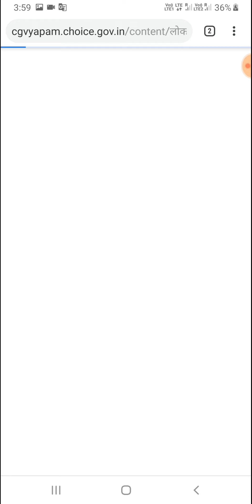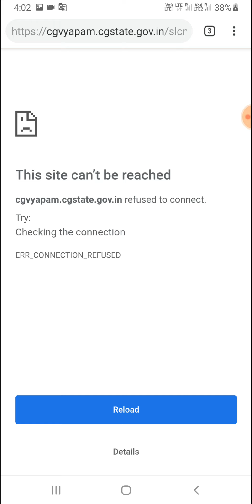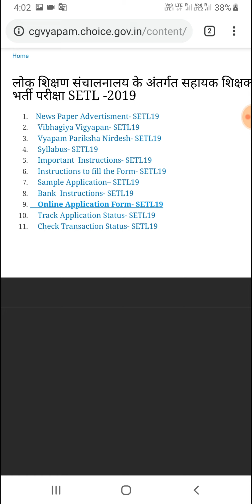Sahayak Shikshak vigyan prayogshala पर लगा stay totally wrong by easy maths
Chhattisgarh science assistant lab teacher. छत्तीसगढ़ सहायक शिक्षक विज्ञान प्रयोगशाला भर्ती परीक्षा पर क्या रोक लग चुकी है क्या भर्ती पर स्टे लग चुका है l laboratory ASSISTANT Chhattisgarh exam stay INFORMATION 2019

It may be technical issue.

12/06, 7:13 pm] Easy Maths: [12/06, 7:07 pm] Easy Maths: [12/06, 7:02 pm] Easy Maths: Easy Maths: cg Shikshak bharti exam 2019,
 Easy Maths
Web results
# jobs › cg-vyapa...

Easymaths
Easy maths